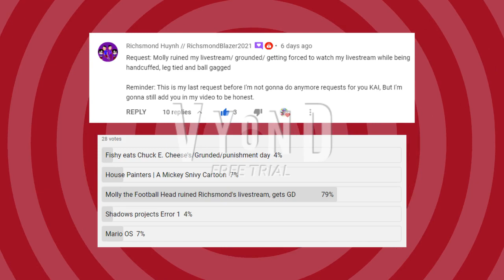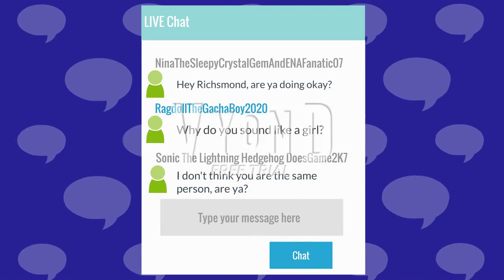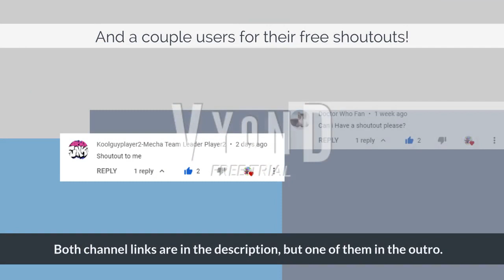Molly ruined Richsmond Huynh's livestream, gets grounded, and forced to watch stream while kidnapped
This grounded video is about on how Molly the Football Head tries to ruin Richsmond's livestream by rushing from the front door, taking over the computer imitating Richsmond himself, and she got caught by the Real Richsmond plus getting handcuffed, leg tied, and ball gagged.

Finish Date: 7/31/2021 (Morning)

Premiered Date: 7/31/2021 (Noon in Pacific Standard Time)

Created wth GoAnimate/Vyond